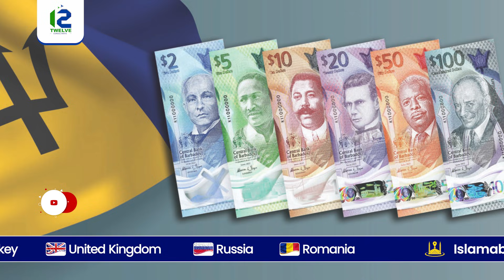Big News - Visa Free Countries for Pakistan | Travel to North America | Visit Visa | Work Visa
Wondering which visa-free countries in North America you can visit with a Pakistani passport? In this video, we’ll explore the countries in North America that offer visa-free access or visa-on-arrival for Pakistani passport holders. From stunning destinations to unique travel experiences, find out where you can go without the hassle of a visa. Don't miss out on these amazing travel opportunities and plan your next adventure with ease!

00:00 - Intro
00:34 - Visa Free Countries | North America
01:37 - Dominica Visa From Pakistan | Travel to Dominica
03:43 - Barbados Visa From Pakistan | Travel to Barbados
05:18 - Haiti Visa From Pakistan | Travel to Haiti
07:03 - Saint Vincent and The Grenadines Visa From Pakistan | Travel to Saint Vincent and The Grenadines
08:17 - Montserrat Visa From Pakistan | Travel to Montserrat
09:03 - Trinidad and Tobago Visa From Pakistan | Travel to Trinidad and Tobago
10:30 - Job Opportunities In North American Countries

Book a Free Consultation Session or Visit us!

📍 Islamabad: 4th Floor, Hotel de Palazzo, E-11/3 Markaz, Islamabad.

📍 Lahore: Office: Mezzanine Floor, Ibrahim Trade Center, (Barkat Market) Garden Town Lahore.

👉 Monday-Saturday
⏰ Office Hours: 10AM to 6PM

Study Abroad with 12 Consultants

✅ Call us to confirm our ongoing Study Abroad Destinations!
❌ We don't offer study visas for all countries being mentioned in our videos.

✳️ Quick & Easy Process with us!
✳️ 1500+ Success Stories
✳️ Lowest Payment Options
✳️ Personal Consultation
✳️ 100% Visa Letter Assuring